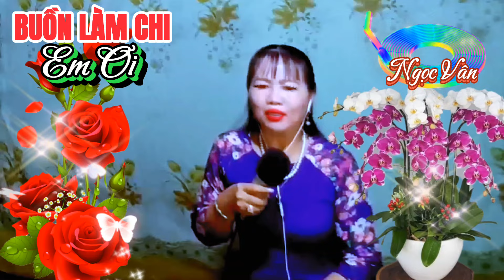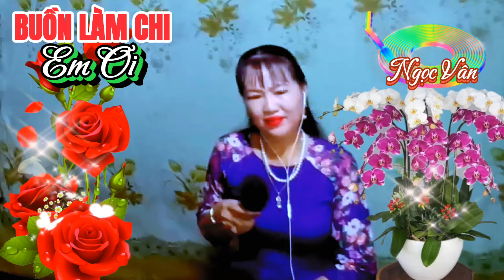🎸Buồn Làm chi Em Ơi🎸Sáng Tác Nguyễn Minh Cường🎸Ngọc Vân Cover